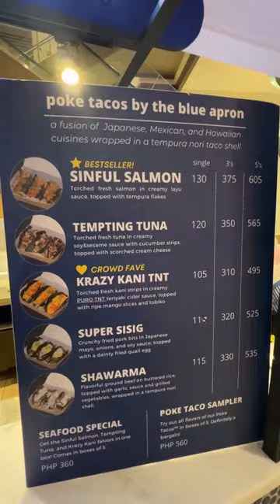Discover the Perfect Harmony of Taste and Texture: Try The Blue Apron's Poke Tacos Now!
Experience the extraordinary with The Blue Apron's Poke Tacos, featuring fresh torched meat, creamy signature sauces, and a crunchy tempura nori shell. Choose from a variety of fusion flavors and indulge in a tantalizing culinary adventure.